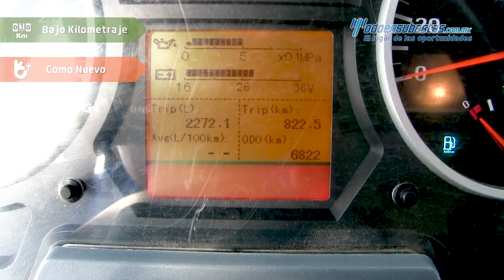Foton · Auman ETX 1321 · 2018 - 000049